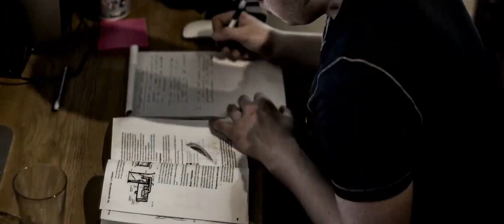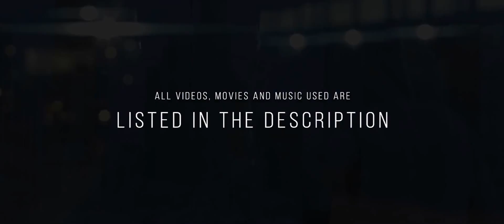LIVE WITHOUT LIMITS Motivational Video